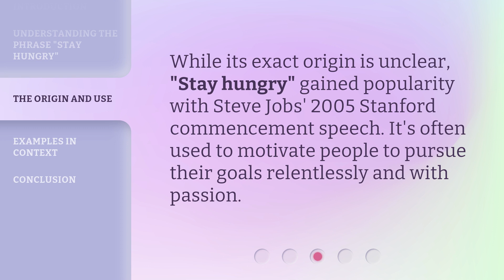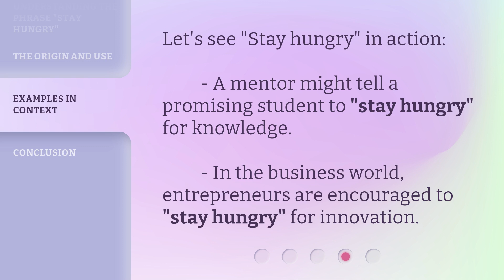Unveiling the Motivation: "Stay Hungry"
Unveiling the Motivation: "Stay Hungry" • Discover the secret behind staying motivated and hungry for success in this captivating video. Learn how to harness the power of ambition and drive to achieve your goals and dreams. Get inspired and motivated to never settle for less, and always stay hungry for greatness. Watch now and unlock the key to unstoppable success!

00:00 • Introduction - Unveiling the Motivation: "Stay Hungry"
00:25 • Understanding the Phrase "Stay Hungry"
00:45 • The Origin and Use
01:03 • Examples in Context